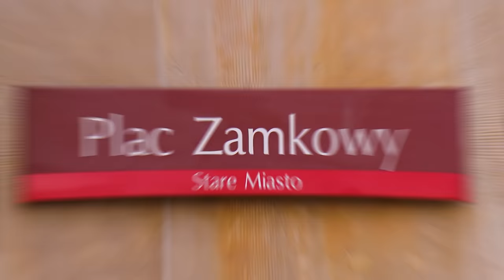Dawid, Artysta & Blaga - Mamy Deszcz, Banknoty!